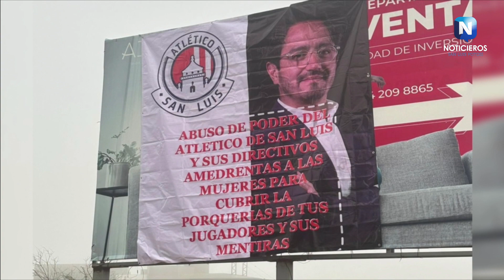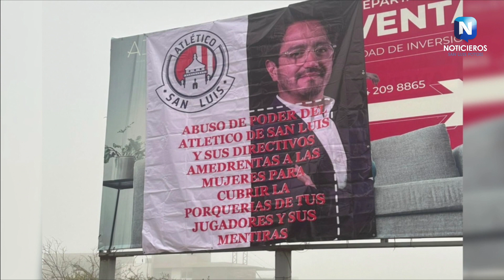JHON MURILLO Y DIRECTIVO DE ATLÉTICO DE SAN LUIS SON ACUSADOS DE MISÓGINOS CON MANTAS POR LA CIUDAD